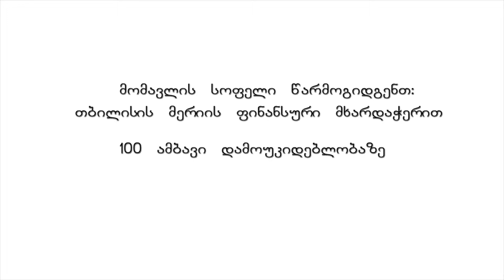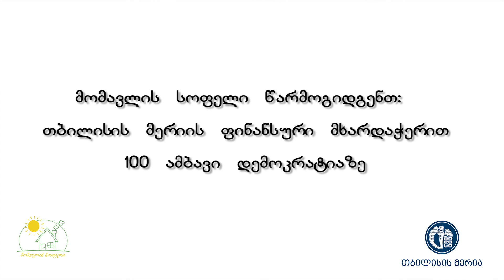თინათინ ბოლქვაძე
თბილისის მერიისა და "მომავლის სოფლის" ერთობლივი პროექტი